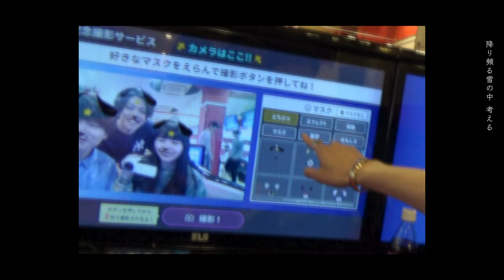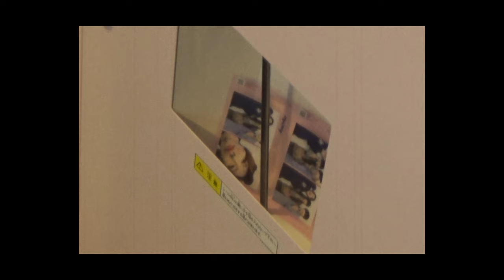miss you - 晴弥,Rio,stb &putchon 【OFFICIAL MUSIC VIDEO】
出演：晴弥／Rio／putchon
クリエイティブ：岩崎 温
製作総指揮：岡 泰平
ロゴ デザイン：Ruaya Hayashi

【Music Staff】
vocal：晴弥／Rio／ぷっちょん
作詞・作曲：晴弥／Rio／ぷっちょん／stb
編曲：stb

【曲への想い】
この曲には、これから始まるそれぞれの新天地で不安や焦燥に押しつぶされることなく、友人や幼馴染との日々をおもいだしながら「また会える」という思いを胸に前向きに生きてほしいという願いが込められています。卒業や異動など、新しい環境を迎える時期やその状況にある人々へ届きますように。

【Cast】
○晴弥

【Arrangement】
○stb

【Production】
西京極映像プロダクション